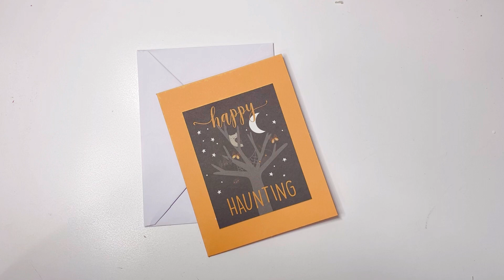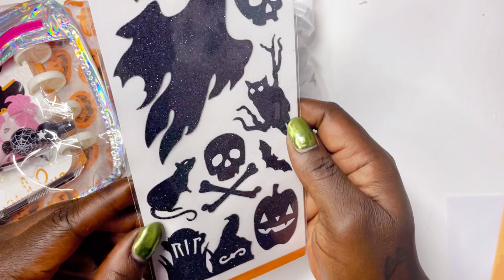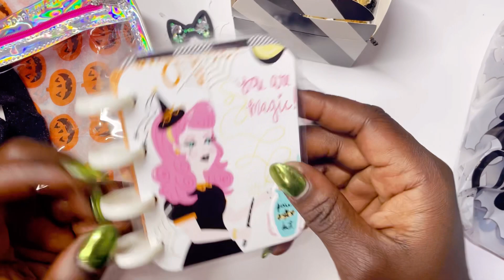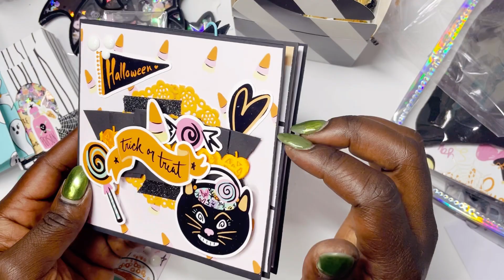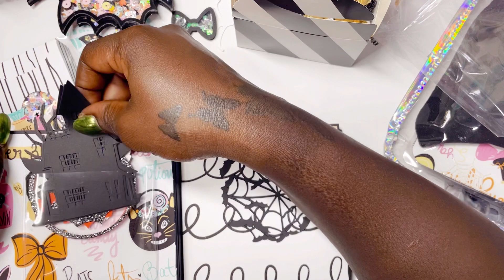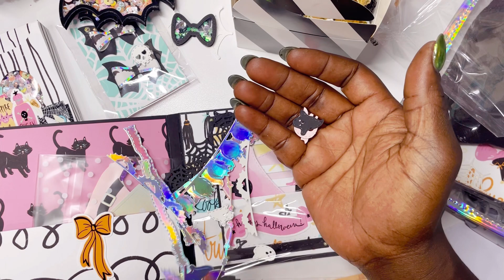Spooky Pack Swap From Shenita!! 💀Come See!!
***IN COMPLY WITH COPPA, THIS CHANNEL AND VIDEO CONTENT IS NOT SUITABLE FOR THOSE UNDER THE AGE OF 18***

Wanna Send Happy mail or a card?
Brittanee Bentley
Don’t forget to check me out here …

Have a happy and crafty day!